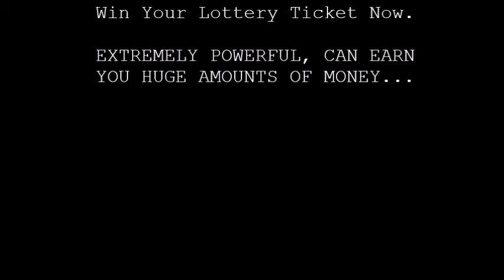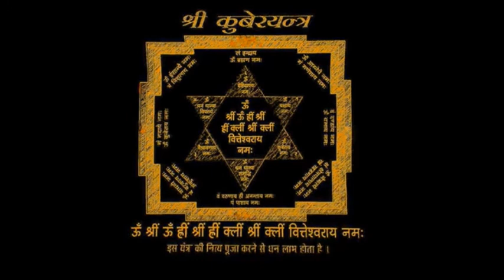Kubera Mantra With Lyrics | Kubera Mantra To Attract Money, Wealth & Cash | कुबेर मंत्रा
Chant this powerful and popular Kubera Mantra with the help of lyrics only on Rajshri Soul.

Kubera also known as Kuber is the lord of wealth and the God-King of semi divine Yakshas in Hindu mythology. Devotees chant this powerful mantra so as to please the deity of money. He is regarded as the regent of the North (Dik-pala) and the protector of the world (Lok-pala)

sub_confirmation=1

MAINTAIN YOUR DEVOTION.